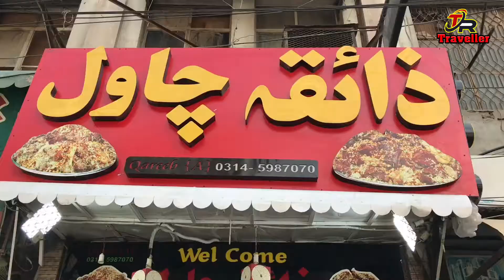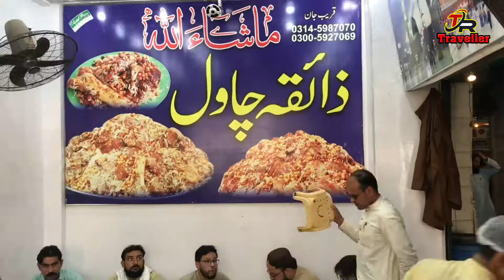Zaiqa Chawal - Golden Pulao Mountain. Street Food in Qissa Khwani Bazar Peshawar | Zaiqa Beef Pulao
Zaiqa Chawal - Qissa Khwani Street Food, Walled City of Peshawar | Zaiqa Beef Pulao | Peshawari Rice | Zaiqa Beef Chawal

Zaiqa chawil
Zaiqa Pullao
Qisa Khani food street
food Street
peshawar food street

Rice is very Famous Food Dish Of Peshawar.It is very delecious and demanding food  item in every session.

Address : Zaiqa Chawil Qisa Khwani  Bazar Peshawar

Best Time To visit:After 11Am till  Night

I am Taifal Naveed ,working as a journalist .my interests are travelling and eating traditional and street food . Currently I’m living in pakistan enjoying delicious food from every place and city of Pakistan. I been to Dubai and Turkey and I enjoyed their food and culture .My Dream is to visit around the world and taste their food and share my experience with you all.